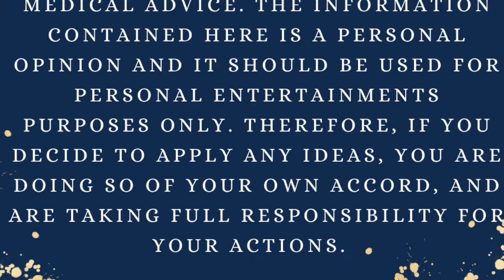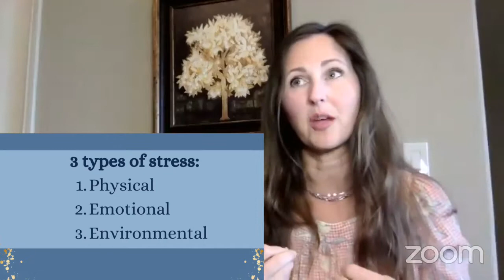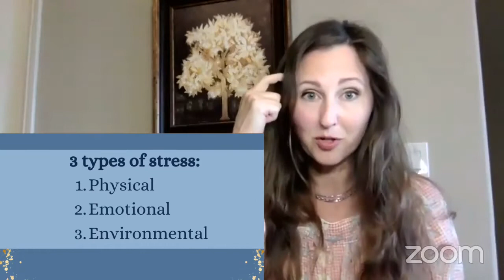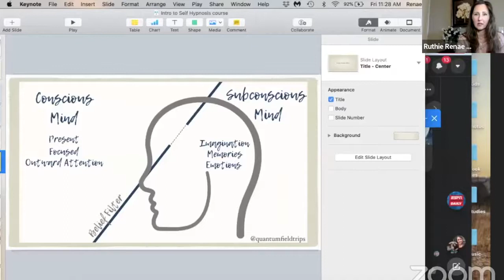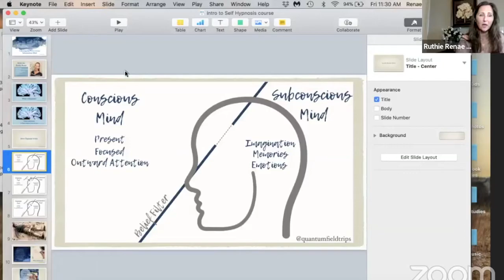Don't Stress over Stress Class 2 of 3; 5 things you can do to help your children with stress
This is Class 2 of 3 in a series to help you not only cope with stress, but use stress to move you forward rather than hold you back. This one is specifically talking about 5 things you can do to help your children with stress.
These were made for my Conscious Creators; Self Hypnosis and Mind Management free facebook group.